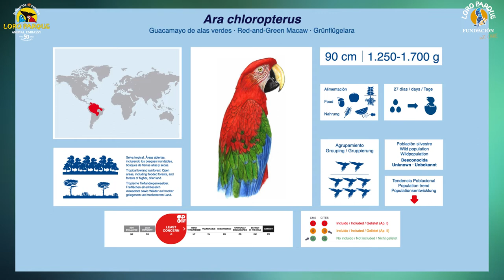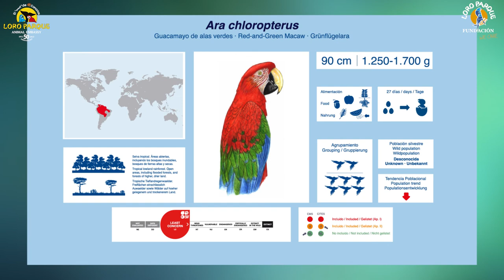Video Encyclopedia of Parrot Species - #187 Ara chloroptera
Today, Ara chloropterus.